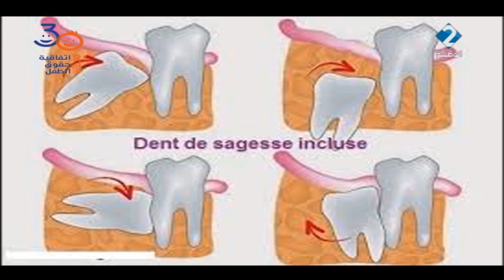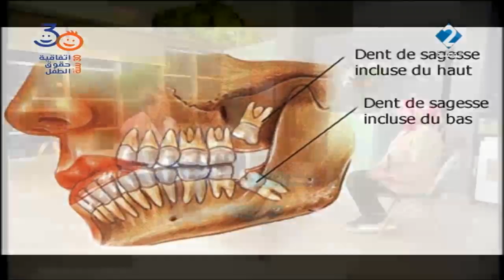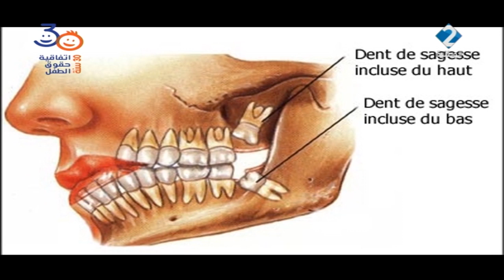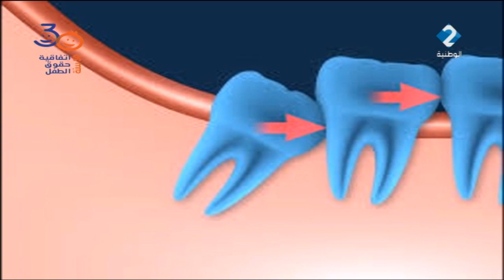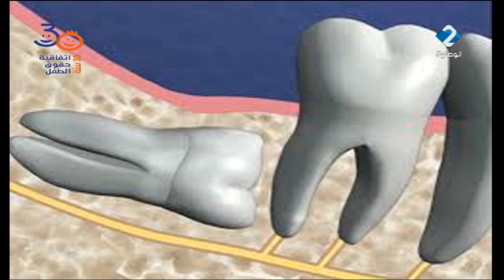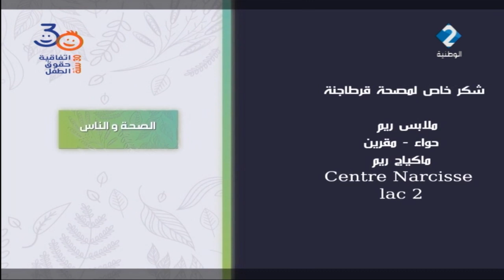برنامج الصحة والناس ليوم 21 / 11 / 2019